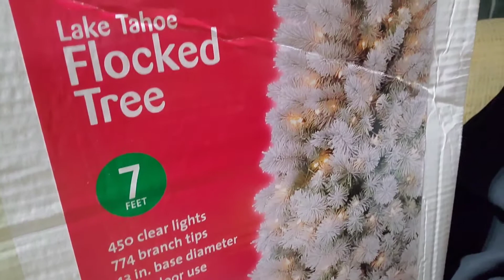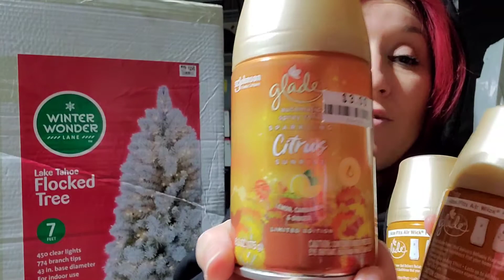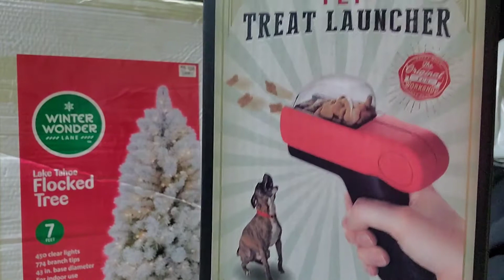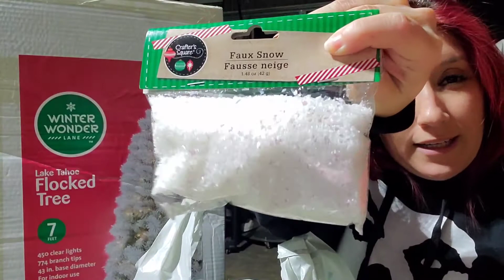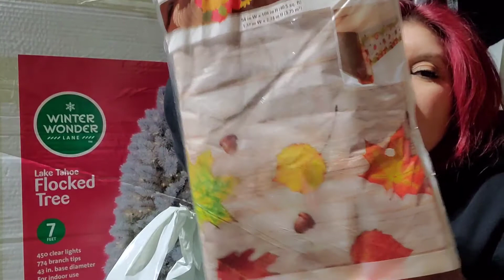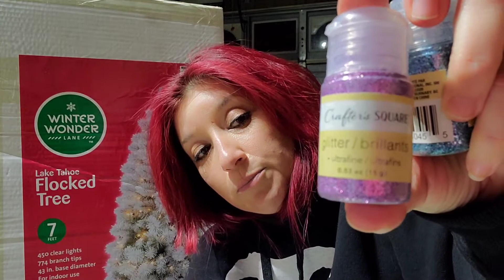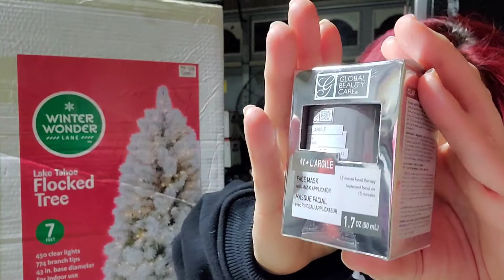"ITS XMAS HAULS"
SO HERE WE GO LOL I LOVE XMAS WHO SAID U CAN ONLY LOVE ONE HOLIDAY LOL...